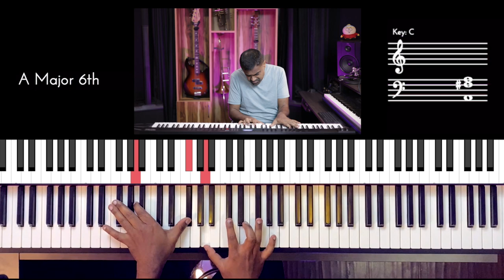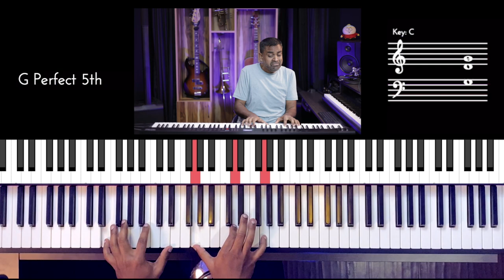Riff #2702 - Jason Zac